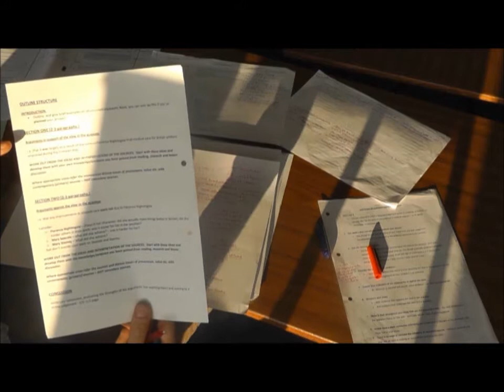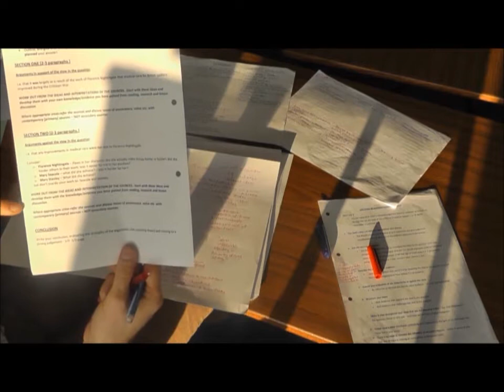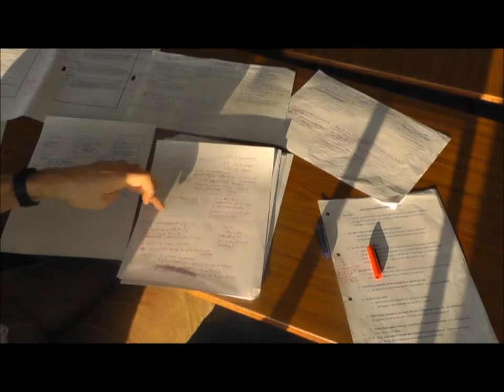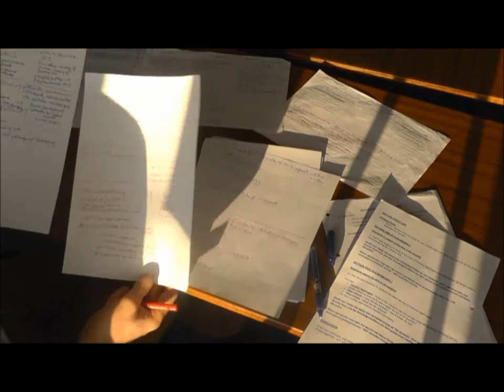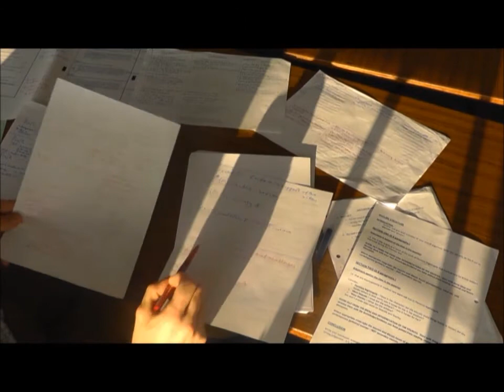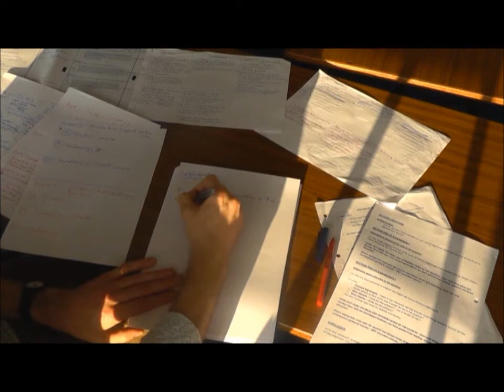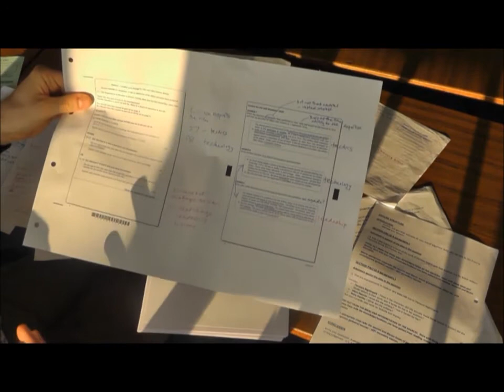How to write unit 2 part b essays: Video part 4